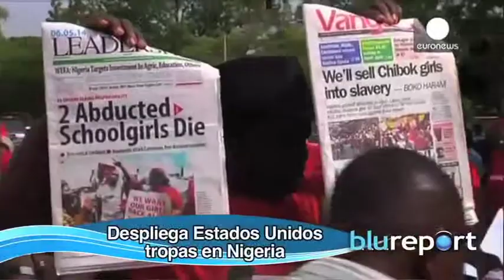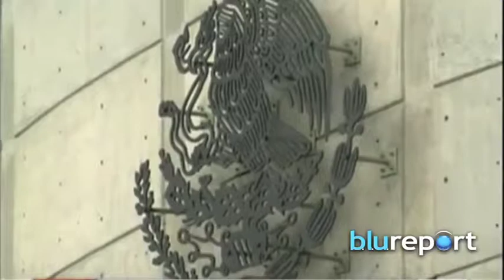Resumen Internacional 22/05/14